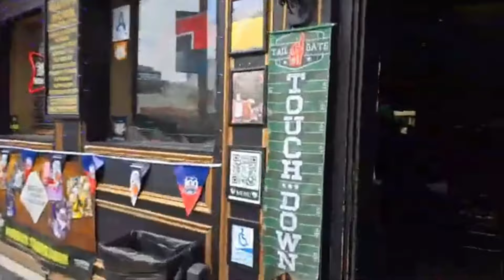San Gennaro LIVE Breakdown! | NYC Hot Dog Stands